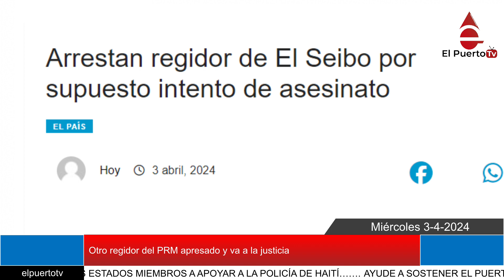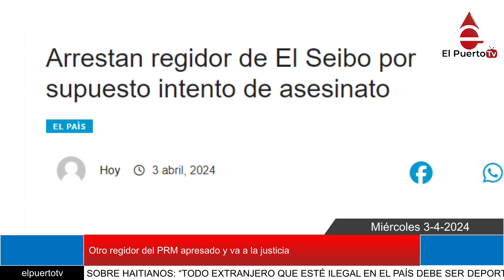Otro regidor del PRM apresado y va a la justicia